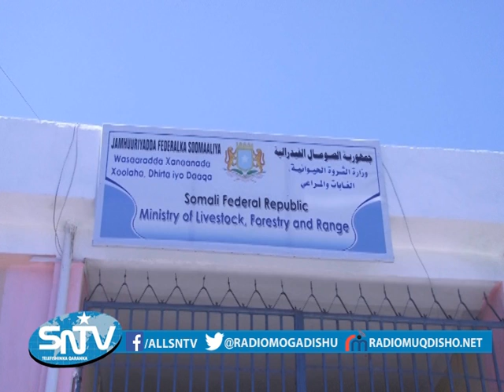Dowladda Soomaaliya ayaa maanta soo dhoweynsay go’aankii ay dowladda Sacuudiga